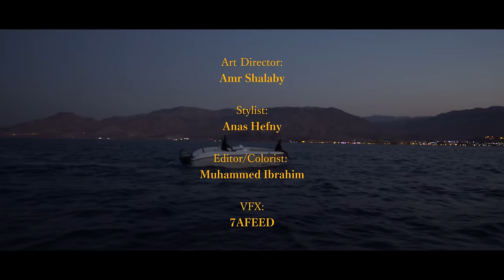MOUSV - SAFINA | موسى - سفينة (Prod. Mohaimen) (OFFICIAL MUSIC VIDEO)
SAFINA / ALBUM ELSAHABA

Director/DOP: Muhammed Ibrahim
Art director: Amr Shalaby
Stylist: Anas Hefny
Production manager: Kareem Gaber
Production Crew: -Nour el din akram-Ahmed ezzat
Gaffer:Mohamed Desha
1st AC: Hagar Badawy   2nd AC: -Hussien Fawzi -Osama
MohamedEditor/Colorist: Muhammed Ibrahim
VFX:7afeed
Hair: Mostafa abdelfatah